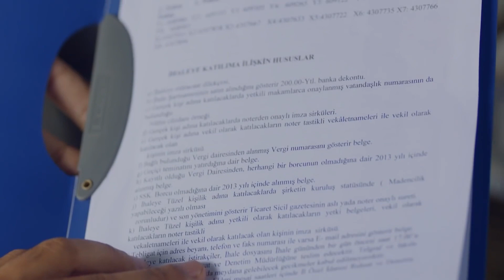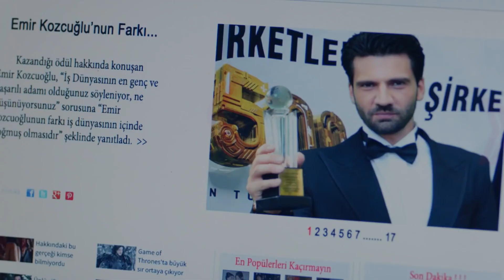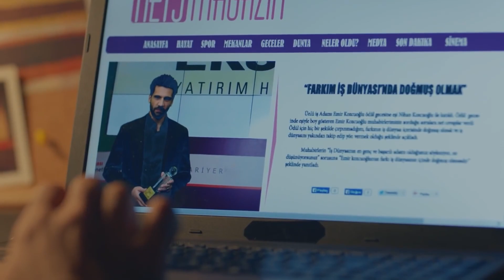¡El Día Que Cambió La Vida De Kemal! - Amor Eterno Capítulo 3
¡El Día Que Cambió La Vida De Kemal! - AHORA SERÁS RICO
(Espanol Doblado)

Reparto:
Kemal: Burak Özçivit
Nihan: Neslihan Atagül
Emir: Kaan Urgancıoğlu
Leyla: Zerrin Tekindor
Önder: Kürşat Alnıaçık
Galip: Burak Sergen
Hüseyin: Orhan Güner
Vildan: Neşe Baykent
Ozan: Barış Alpaykut
Asu: Melisa Aslı Pamuk
Fehime: Zeyno Eracar
Zeynep: Hazal Filiz Köse
Tarık: Rüzgar Aksoy
Banu: Çağla Demir
Salih: Gökay Müftüoğlu
Yasemin: Nihan Aşıcı
Hakkı: Metin Coşkun

Producción: Ay Yapım
Director: Hilal Saral
Guión: Anıl Eke & Özlem Yılmaz & Burcu Görgün